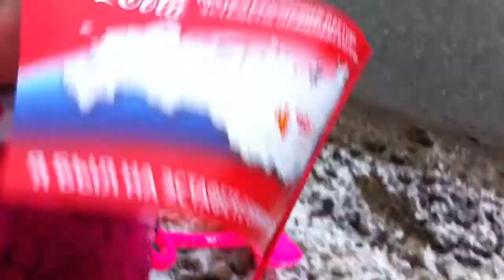олимпийский огонь 3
олимпийский огонь в Ижевске на улице Ворошилова